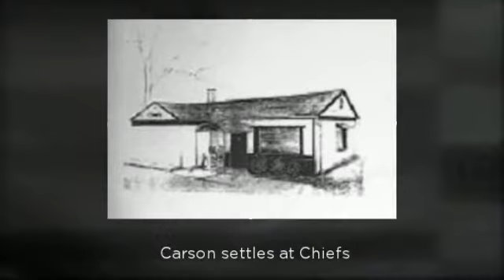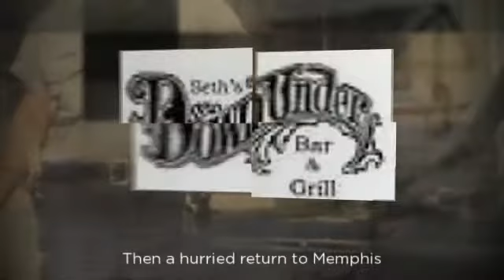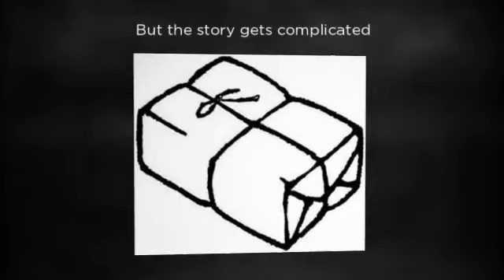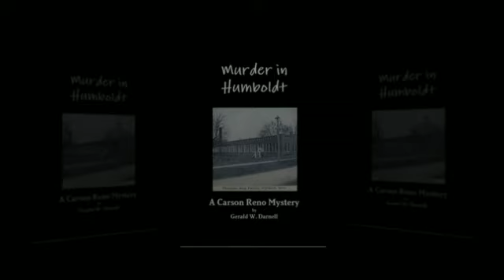Video Trailer for Book 'Murder in Humboldt'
'Murder in Humboldt'  Book One in the Carson Reno Mystery Series